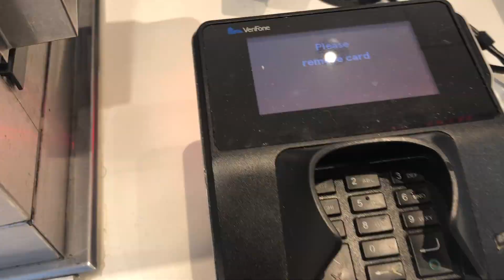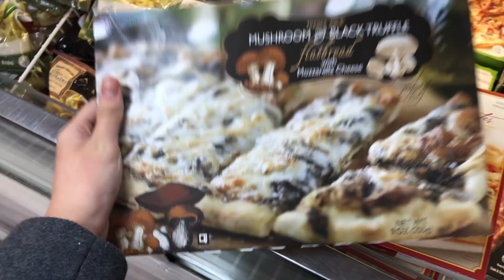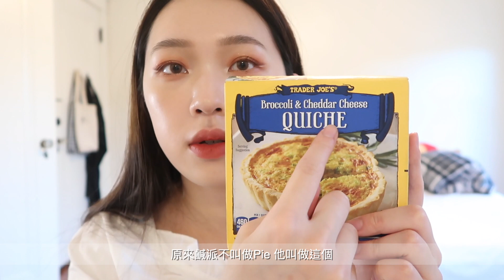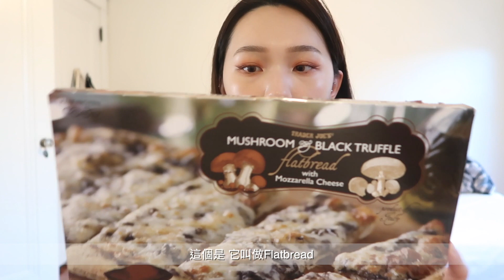一起去美國必逛超市Trader Joe’s & Shopping Mall🥬🧀🍞 | heyitsmindy的交換學生日記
嗨大家好👋🏻

今天的影片是帶大家跟我一起去逛shopping mall
還有美國必逛的超市Trader Joe’s✨

那天其實還蠻臨時起意就決定要搭Uber去逛街
因為一般我上完早上的課
都會回家耍廢XDD
但想說都快回台灣了還沒好好逛過紐奧良的Mall還有Trader Joe’s的話
好像有點說不過去!!

雖然在Trader Joe’s沒有買超級多東西
但還是跟大家分享了一些
我覺得值得嘗試or購買的食物!!
如果有住在美國的觀眾
可以買來吃吃看～
Trader Joe’s的零食跟冷凍甜點應該也蠻有名的
可惜我不能吃那麼多零食就沒有買了哈哈哈

那就希望大家會喜歡今天的影片
如果對我或是影片內容有什麼問題
都歡迎你們在底下留言✨

輸入"MINDY" 可以有9折的優惠
適用於全站所有產品(包括折扣產品!!!)

輸入"MINDY10” 滿$49可享9折

On Me:
(*代表有點久以前)

襯衫: oiiv韓國連線款
項鍊: oiiv韓國連線款
灰色大衣: H&M
褲子: pazzo
帆布袋: mindy x oiiv

白色上衣: oiiv*
眼影: heme x PopDaily 聯名眼影盤 #02 栗香蒙布朗
唇膏: heme x PopDaily 聯名唇釉 #01 奶油摩卡 + #03 紅絲絨拿鐵
隱眼: KARACON Viral X Sun Brown